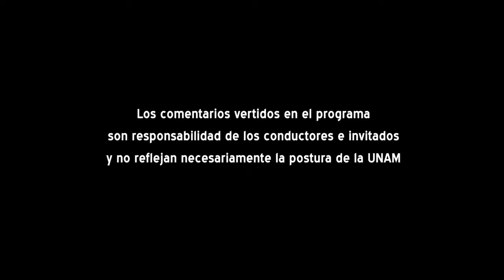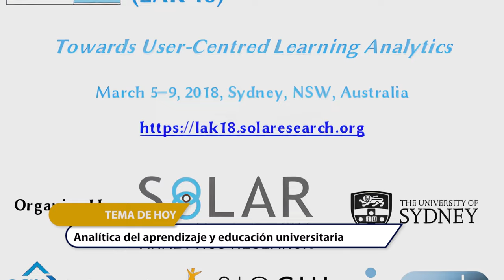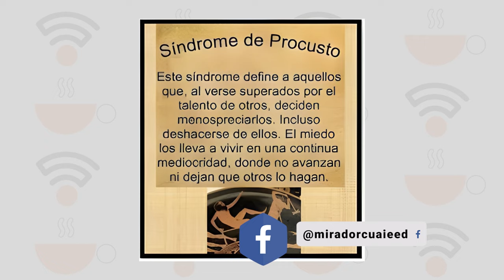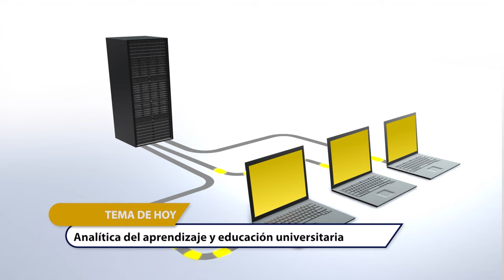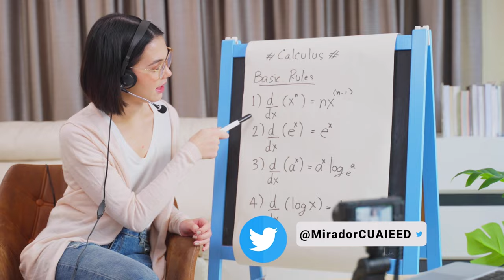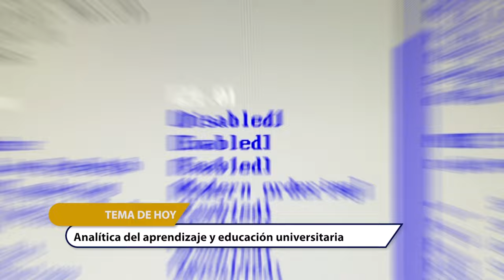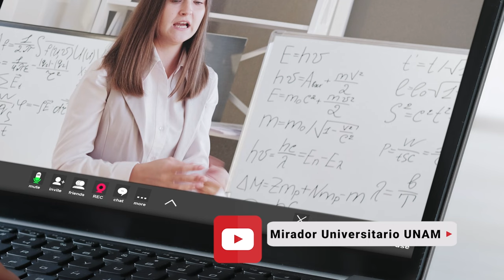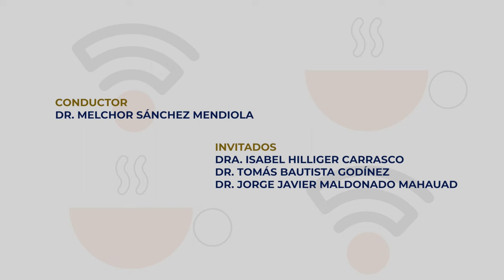10.- Analítica del aprendizaje y educación universitaria | Temporada 5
Les presentamos el décimo programa: “Analítica del aprendizaje y educación universitaria" de la Serie "Tertulia de Educación Universitaria Temporada 5". Producción de Mirador Universitario de la CUAIEED, transmitido en 2022.

SINOPSIS: Se revisará el concepto actual de “analítica del aprendizaje”, sus logros, retos y potencial a futuro de su uso en las universidades latinoamericanas.

Participantes: Dr. Tomás Bautista Godínez, Dra. Isabel Hilliger Carrasco, Dr. Jorge Javier Maldonado Mahauad
Productor General: Julio César Pérez Navarro
Postproducción: Mario A. Pereda Sánchez
Diseño Original de imagen: Jacqueline Garrido C.